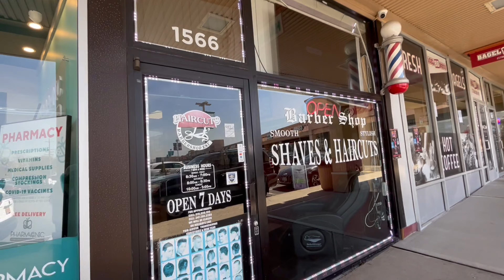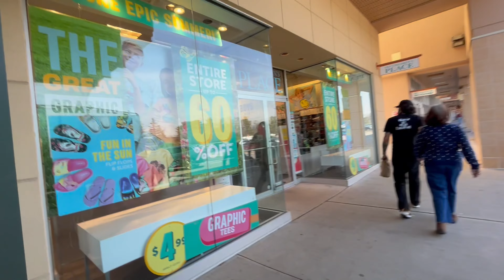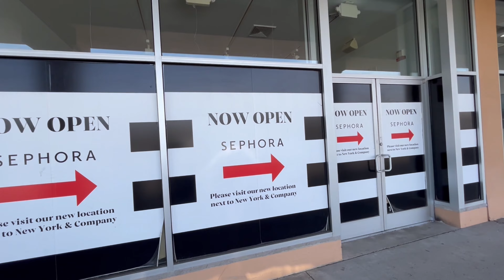Lake Success Shopping Center